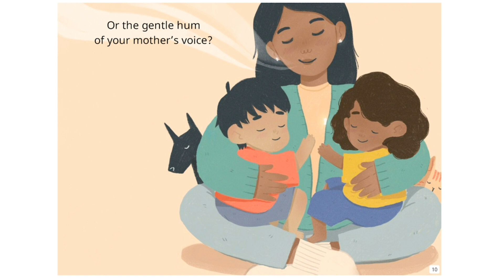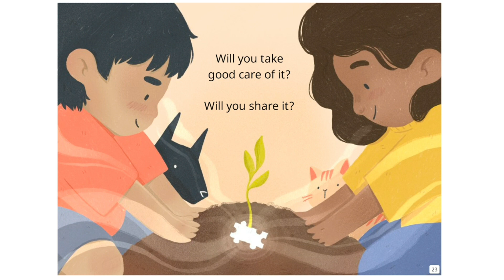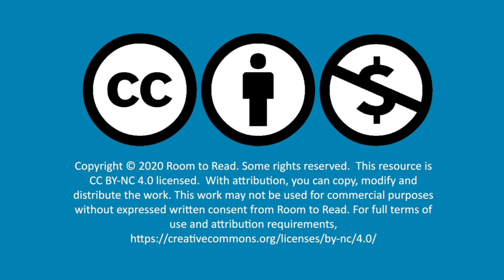"What is peace?" by Jenny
To my little princess,
You are the most adorable and beautiful puppy in my life. No one can replace you in my heart. Sorry because I can't walk with you, let you eat treats, teach you tricks, take you to the beach, take you with me go to my hometown, let you meet Bong, Gucci, and Bella... You've been far away...to dogs' heaven...I hope you can be a human and we can meet each other again...
R.I.P. Minnie, God bless you...!
With love,
Jenny

"What is peace?", reading by Jenny. Hope you enjoy! :)
Thanks Room to Read for this wonderful story!
Follow them!